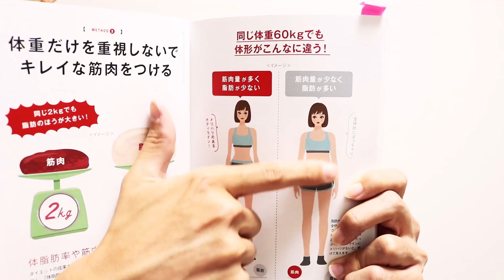35歳で体脂肪率10％！細マッチョボディの作り方公開！筋肉・脂肪・体重の順番がポイント！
マッスルウォッチングのLINEスタンプ販売開始！

9/8〜9/10の筋トレダイエット合宿in沖縄に興味がある人は、まずはMW沖縄にリクエスト申請してね！

6/30にKADOKAWAより初書籍を出版！「美人はキレイな筋肉でできている」

顔ヨガ始めました

ダイエットに関する質問をしたい人はMWerコミュニティへ入ろう！

最も効果的に体脂肪を落とすケトプロテイン

MuscleWatchingオフィシャルショップ開設！オリジナルグッズを販売開始しました！

MuscleWatchingアマゾンストア開設！オススメ商品を全てまとめてるよ！

MuscleWatching楽天ストア開設！オススメ商品を全てまとめてるよ！

【オフ会情報】9月8日（金）〜9月10日（日）は沖縄オフ会を開催予定です！参加希望者はまずコミュニティに参加しよう！

1日4分でお腹の脂肪をスッキリ落とすメリハリ美ボディプログラム！Muscle Boot Camp 2017

②通知を受け取るにチェック
③保存を押す
これで全ての動画を見逃さずに見ることが出来ます！

運動や食事に関してはホームページをチェック

お薦めのプロテイン
お薦めの電動プロテインシェーカー
お薦めのハイカカオチョコレート
お薦めの筋膜リリースフォームローラー
お薦めの筋膜リリース棒
お薦めの開脚用ヨガブロック
お薦めのバランスボール
お薦めのヨガマット
人生は手帳で変わる（フランクリンプランナー）
Googleのマインドフルネス実践法
アドラー心理学

正月太り対策！最強の1ヶ月メニュー12月版を公開！

正月太り解消！最強の1ヶ月メニュー1月版を公開！

いつも動画で使わせてもらっている山口光貴さんのCDはこちら